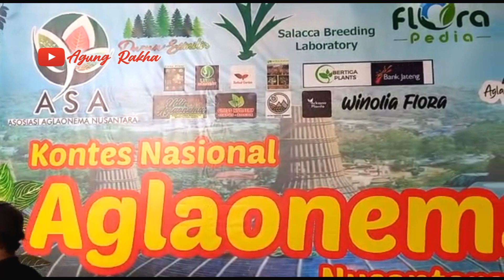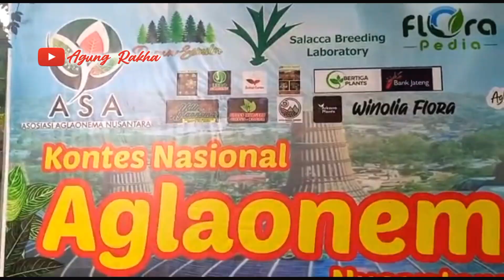Suasana & Keseruan Kontes Nasional Aglaonema Nusantara #2| Semilir Bawen Semarang, 13 - 11- 22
suasana dan keseruan Kontes Nasional Aglaonema Nusantara #2 di Semilir Bawen Kab. Semarang Jawa Tengah, 13 november 2022.